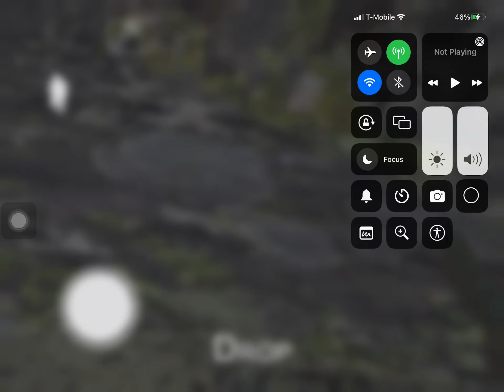￼Kaleb Daunais just escape granny sewer escape￼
I can’t believe I Did￼ This￼ on day one￼ I was just doing the car escape but I canceled it so I used the sewer items to escape while I was avoiding granny in spider Angelina￼